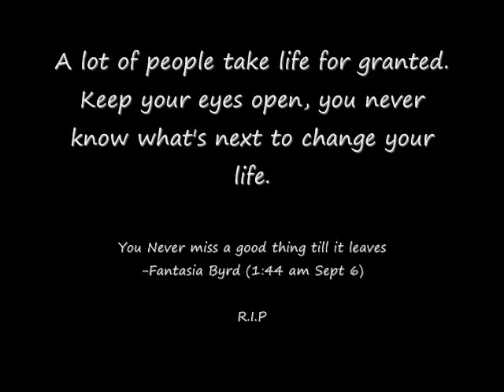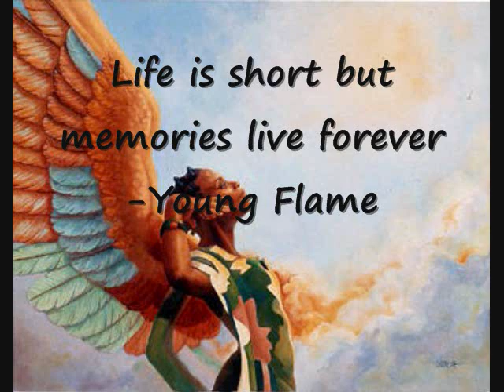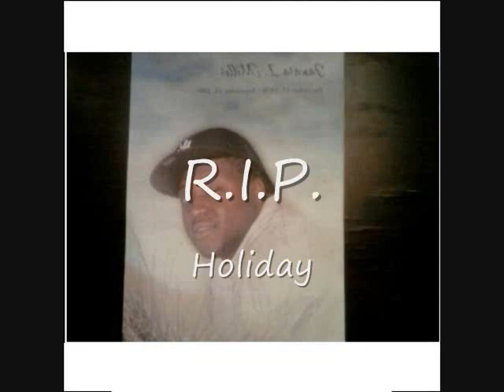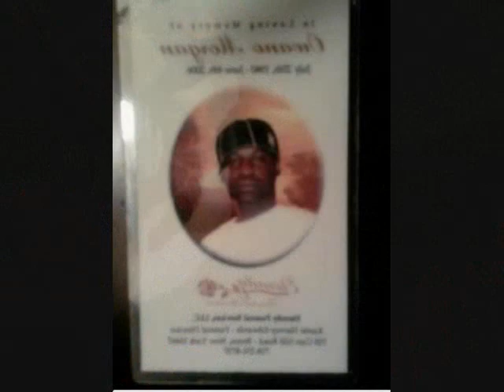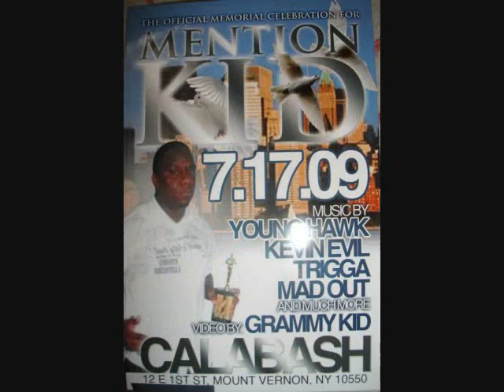Denzil Porter- Godforbid (Tribute)- Ft Roniesha & Saddity Ladies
This is a dedication to all the loved ones we've lost over the years & a special dedication to Fantasia Byrd  who passed on Sept 6th. A lot of people take life for granted, you never know whats going to happen. R.I.P Fantasia, We miss you, and will never forget you (wreckhouse ent & Saddity Ladies) Hope you Enjoy..

"life is short, but memories live forever" -Young Flame